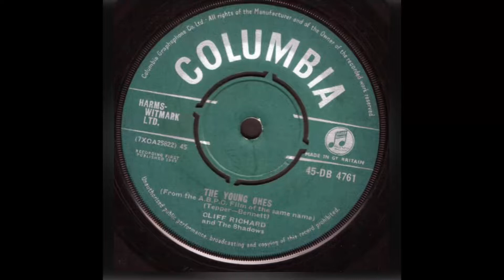Garrard 301 Philips AG 9016 Siemens Klangfilm KL307 : Cliff Richard The Young Ones